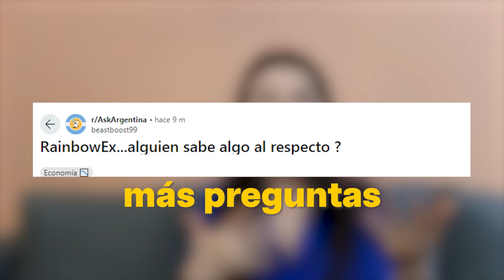LA ESTAFA DE RAINBOW EXCHANGE? QUE PASO EN SAN PEDRO? EXPLICACION COMPLETA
No todo lo que brilla es oro amigos y ustedes lo saben. Also, si conocen a alguien de San Pedro, le dicen que me hable? Me encantaría saber como siguen las cosas ahí

| Recordá siempre hacer tu propia investigación |

🚀 Si querés aprender a hacer Trading Cripto, sumarte a mi Curso de Trading o a un Grupo de Señales VIP

Conectemos por Instagram!   / desencryptada

Como invertir en criptomonedas
Como hacer trading cripto
que paso en san pedro
quien es la china de rainbow ex